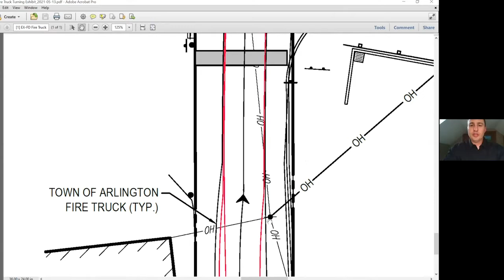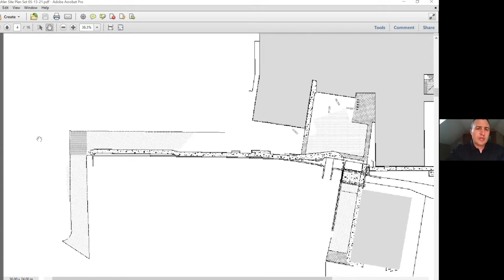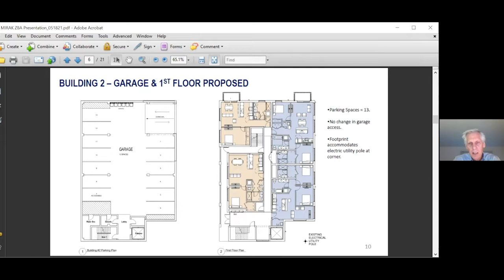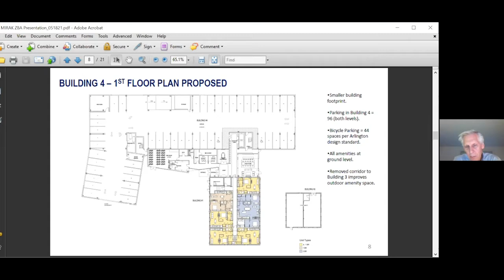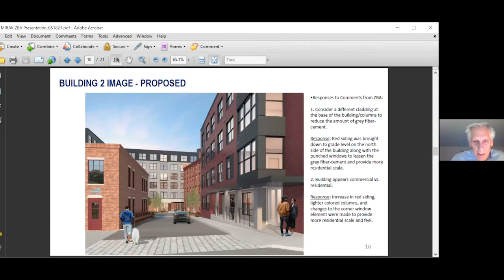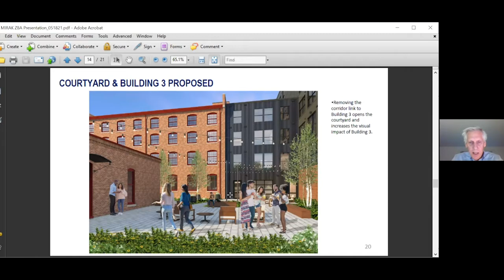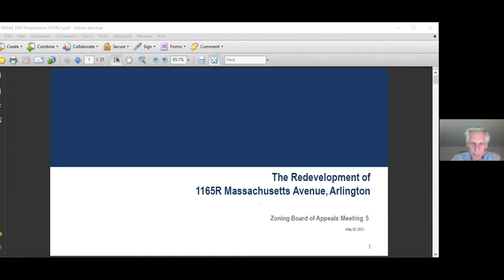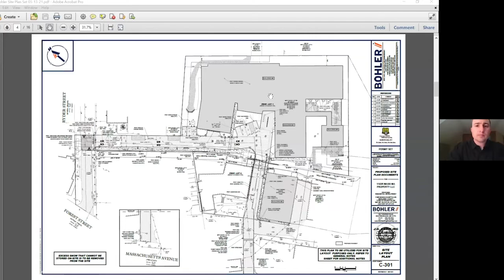Zoning Board of Appeals Meeting - May 18, 2021